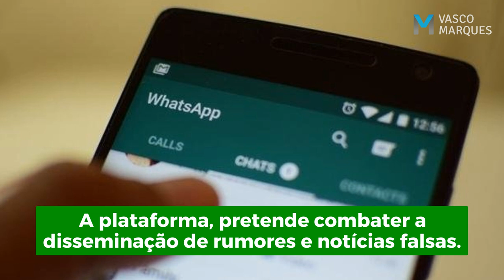O WhatsApp só permite reencaminhar mensagens no máximo para 5 pessoas ou grupos.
✅Sabia que o WhatsApp limitou o reencaminhamento de mensagens?
✅Agora só pode reencaminhar uma mensagem no máximo para 5 pessoas ou grupos.
✅A plataforma, pretende combater a disseminação de rumores e notícias falsas.
✅O WhatsApp, tem já 1,5 mil milhões de utilizadores em todo o mundo.